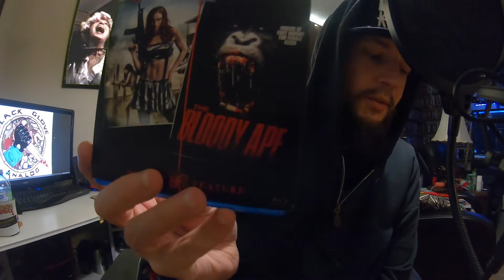Steve's Horror Cave:Movie Review - The Bloody Ape (Horrorble Reviews S02E10)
"THE BLOODY APE is a gore-soaked love letter to the sex and violence of the grind house movie era that pulls no punches and offers no apologies for wallowing in a skin-drenched stew of crudeness and camp! Banned from numerous festivals around the world, ignored by critics and loathed by the politically correct. but now there just is no stopping THE BLOODY APE!"